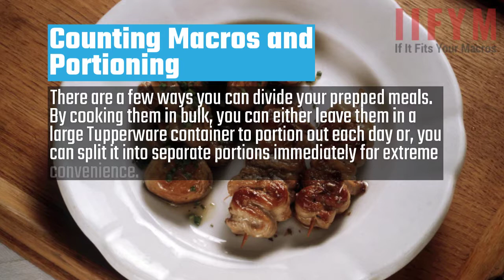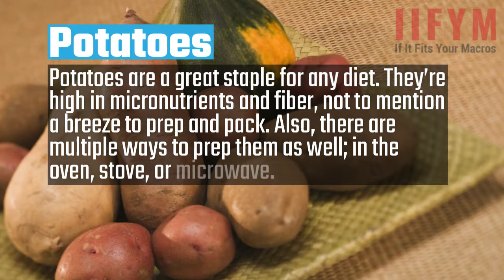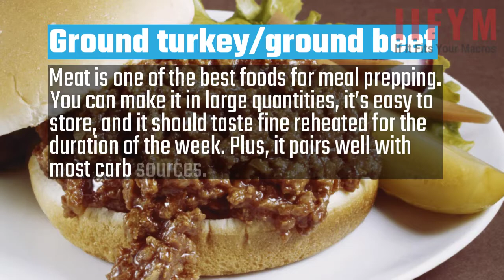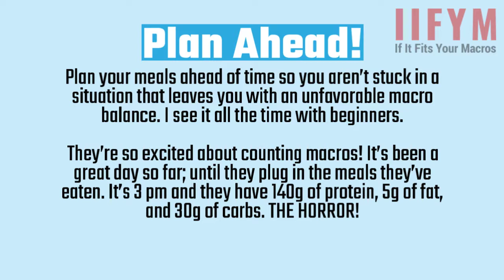Meal Prep: The ‘Why’ And ‘How To’ | IIFYM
Checkout the latest post and learn the simplest approach getting started with IIFYM

Meal Prep: The ‘Why’ And ‘How To’
by Anthony Collova

Counting macros. It’s saved your diet, your body composition goals, and your sanity. Yet, sometimes, it can get time-consuming. There’s a reason we have so many fast food options. It’s easy, cheap, and convenient; not to mention easy to throw you off your diet plan.

With that said, the growing popularity of bodybuilding and competing, there are more options than ever to keep you on track and counting macros even when you aren’t in the comfort of your own kitchen.

If you still don’t have your macro numbers, get started with the IIFYM Macro Calculator!

Counting Macros and Portioning
There are a few ways you can divide your prepped meals. By cooking them in bulk, you can either leave them in a large Tupperware container to portion out each day or, you can split it into separate portions immediately for extreme convenience.

Best Options (Even for the Pickiest Eater)
I’ve met bodybuilders who can prep a whole weeks worth of meals every single week. The same food. For months…even years. If you’re in that boat, fantastic! That means meal prep, counting macros, and sticking to your diet plan will probably be a breeze.

With that, Sunday seems to be a great day for meal prepping. A day of relaxation and gearing up for the week ahead; why not set your self up for a week of success?

My name is Anthony Collova.

I am the founder of IIFYM.com and the creator of the macro calculator you used yesterday.

I’m also the creator of 17 other macro calculators currently being used on over 200 websites by various companies and nutrition coaches.

I’ve been doing this for 15 years now, and I’m damned good at it.

If that is cool, keep reading. If not, just scroll down…

Who I am, and how I launched the IIFYM movement.

About 17 years ago I found myself 3 year sober and divorced.

My (then) wife grew tired of being married to an overweight slob, so she sought attention elsewhere (and I sought attention in peanut butter covered waffles with ice cream on top).